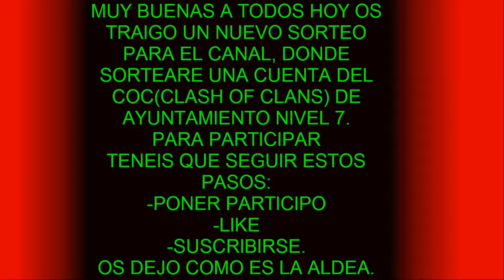VOLVEMOS CON LOS SORTEOS....!! SORTEO CLASH OF CLANS!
volvemos con los sorteo ya que el ultimo fue el de smite.

PARA PARTICIPAR LO TENEIS EN EL VIDEO PERO LO PONGO POR AQUI TAMBIEN:

PARTICIPO ABAJO EN LOS COMENTARISO

SUERTE A TODOS Y HASTA EL PROXIMO VIDEO!

sorteo coche
sorteo coca cola
sorteo coca cola chapas 2015
sorteo coche ibilaldia 2015
sorteo coche mad max
sorteo coche solidario
sorteo coche nueva españa
sorteo coca cola 2015 tapas
sorteo coche estella
sorteo coche mercado central valencia
sorteo coca cola
sorteo coca cola carrefour
sorteo coca cola zero 2015
sorteo coca cola zero
sorteo concachampions
sorteo coca cola 2013
sorteo coca cola 2013 peru
sorteo coca cola 2012
sorteo coche bebe
sorteo coche bricodepot
sorteo coche banco santander
sorteo coche bar la plaza basauri
sorteo coche bp
sorteo coche ballonti
sorteo coche betanzos
sorteo coche bmw
sorteo coche barcelona
bases sorteo coche
sorteo coche
sorteo coche solidario
sorteo coche estella
sorteo coche carrefour
sorteo coche la bruja
sorteo cochecito bebe
sorteo de coches
sorteo de coca cola
sorteo de coca cola 2013
sorteo de coches 2013
sorteo de coches 2012
sorteo de coches 2014
sorteo de coches gratis
sorteo de coches gratis 2013
sorteo de coca cola 2013 peru
sorteo de coca cola 2012
sorteo coche
sorteo coche solidario
sorteo coche estella
sorteo coche carrefour
sorteo cochecito bebe
el sorteo coca cola
el correo sorteo coche
el hormiguero sorteo coche
sorteo coche
sorteo coche solidario
sorteo coche estella
sorteo coche carrefour
sorteo cochecito bebe
sorteo con jquery
sorteo primitiva con joker
sorteo divertido con jochy
sorteo loto con jackpot
sorteo mundial con quien juega argentina
sorteo cocoa winters
sorteo cocoa winters 2014
sorteo de cocoa winters 2013
toys r us sorteo coche
sorteo coche
sorteo coca cola
sorteo coche solidario
sorteo coche estella
sorteo un coche
antena 3 sorteo coche